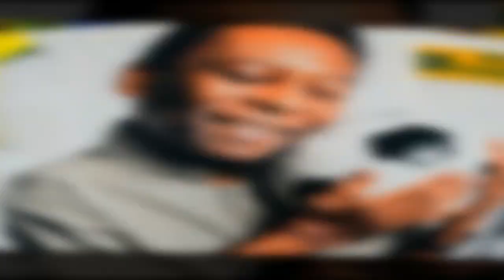Pelé placé en soin palliatif, Kylian Mbappé lui rend hommage